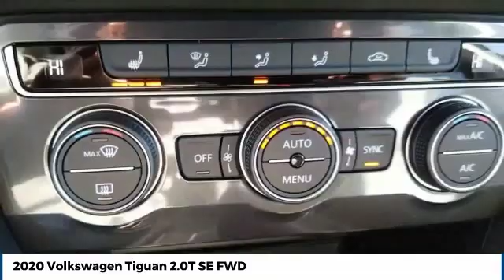2020 Volkswagen Tiguan Street Volkswagen of Amarillo Presents WM6676